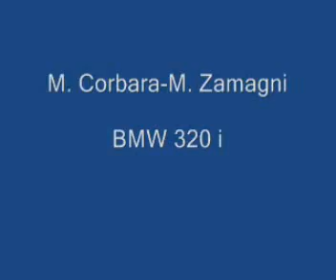Matteo Corbara al rally bianco azzurro 2008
Matteo Corbara con il BMW 320 i della scuderia finnicorse al rally rose'n bowl